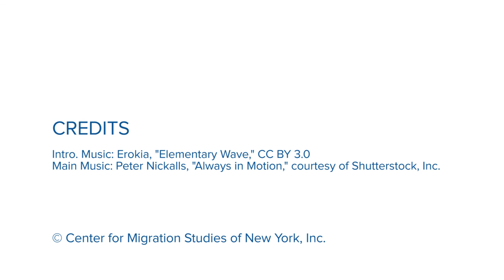Highlights | Rethinking the Global Refugee Protection System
Get a first look at "Rethinking the Global Refugee Protection System," a conference hosted by the Center for Migration Studies of New York (CMS) from July 6 to 7, 2016 at the SUNY Global Center in New York City.